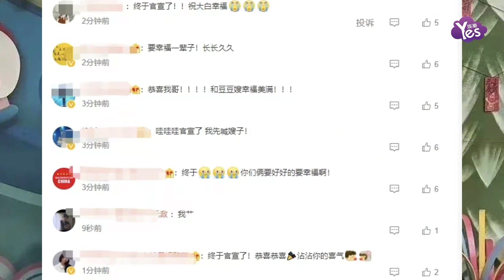孫楊曬結婚照官宣與張豆豆結婚引熱議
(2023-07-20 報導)